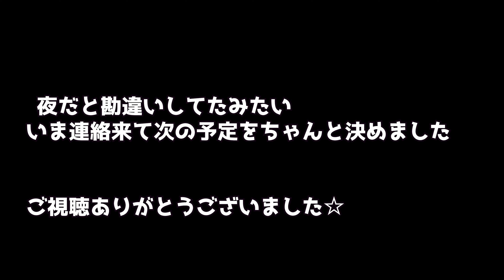【緊急動画】オサミンティヌス3世さんにドッキリを仕掛けられている！？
みの軍曹

高評価を押してくれると飛んで喜びます！

メンバーシップをはじめました！

特典

✨名前の後ろに継続期間でグレードアップするバッジが！
✨チャットで皆さんから頂いたイラスト絵文字が使えます！
✨コミュニティにメンバー限定投稿や動画を解放！

笑ってはいけない紅白戦場歌合戦 鳥鳥鳥の熟女
【Special Thanks】

これでもかぃ！ってくらいの超絶なトークスキル
【Special Respect】

是非ご視聴くださいね！

ご依頼はTwitterのDMまたはこちら